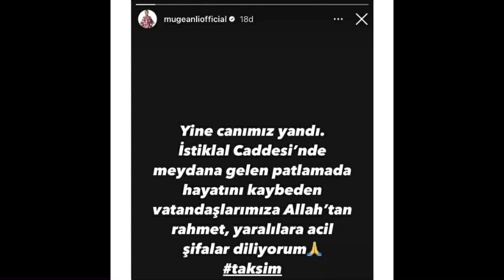Hain Terör Saldırısına Bazı Ünlüler Sessiz Kalmadı! Dilan Çıtak Tatlıses’den İmaj Değişikliyi!